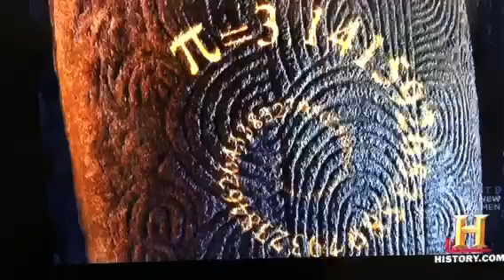Gavrinis Tomb clip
Sprial Mathematics